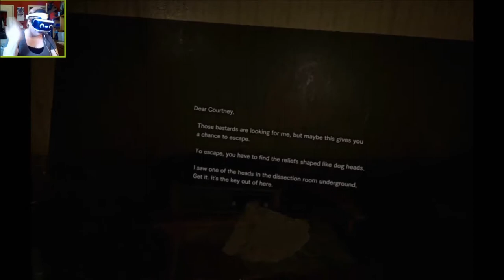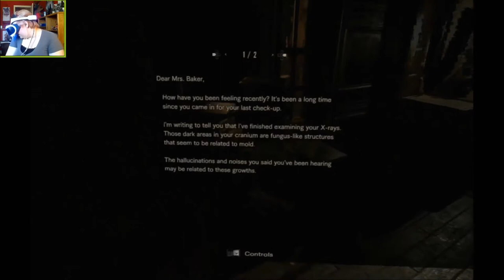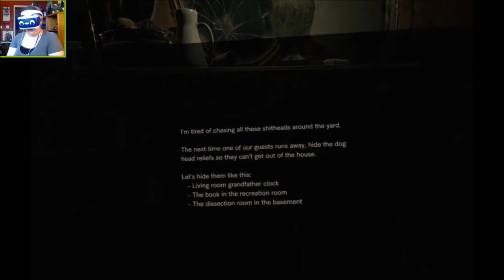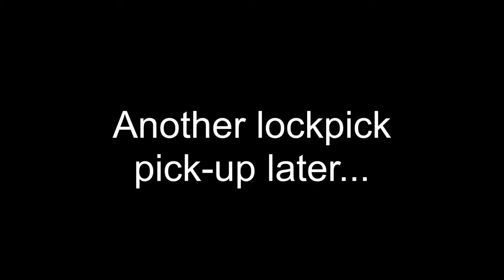MEETING THE MOLDED! - Resident Evil 7: Biohazard in PSVR! (Part 5)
These things would be frightening WITHOUT the 360, 3D environments! WHAT A FANTASTIC PLACE TO NOT HAVE THE SHOTGUN AND RUN OUT OF BULLETS IN!